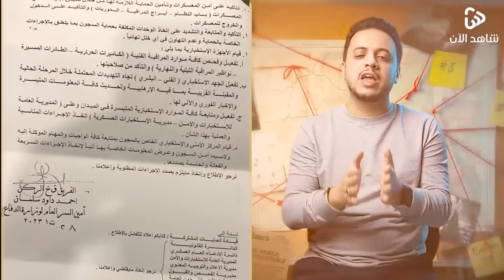العراق نفد صبره ,, والحدود تشتعل ,, وعرض إسرائيلي دسم لمصر ,, والأردن يستسلم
تنبيه هام
ويتناول
اخبار فلسطين اليوم,الجزيرة مباشر,غزة الان,اخر اخبار فلسطين اليوم لحظة بلحظة,
اخر اخبار فلسطين,فلسطين اليوم,اخبار فلسطين اليوم مباشر الان,اخبار اليوم,غزه الان,
غزه الان بث مباشر,اخر اخبار غزه,فلسطين واسرائيل اليوم,شاهد لتعرف,
فلسطين الان,اسرائيل الان,صواريخ اليمن على اسرائيل,غزة اليوم,اخبار,
احداث فلسطين اليوم مباشر,اخبار فلسطين,غزة الان مباشر,الجزيره مباشر,
اخبار غزه,اخبار غزه اليوم,اخبار اليوم مباشر الان,الاخبار,اسرائيل الان بث مباشر,اخر اخبار غزة
اجتياح بري غزة ,اجتياح بري لغزة,اجتياح غزة الان مباشر,الاجتياح البري لغزة,غزة الان
اخبار فلسطين اليوم مباشر الان-فلسطين واسرائيل اليوم-اخبار فلسطين اليوم-فلسطين مباشر-فلسطين الان-فلسطين اليوم-شاهد لتعرف- غزة الان-قناة الجزيرة الجزيرة مباشر المقاومة الفلسطينية
اجتياح غزة بريا-الاجتياح الاسرائيلي لغزة بريا-قصف غزة
عناوين الاخبار ..
اقتراح إسرائيلي مستهلك يتم ترويجه من جديد بتسريبات استخباراتية إسرائيلية.
ومصر تصفه بالسخيف.
في المقابل أمريكا تتكتم على خسائر بشرية كبيرة بعد تعرض قواعدها لهجمات شرسة في العراق وسوريا
وبعيدا عن المقاومة وهجماتها على القواعد الامريكية.
الجيش العراقي يتأهب لساعة الصفر المحتملة خلال الأيام القادمة لتوسع الصراع العسكري في المنطقة.
الخارجية الروسية تسرب معلومات عن مشاركة الناتو في حرب غزة.
لتعترف أمريكا بوجود طائرات لها في أجواء القطاع.

مباشر│تغطية خاصة│غزة│ عملية طوفان الأقصى
الجزيرة مباشر-قناة الجزيرة- مباشر فلسطين